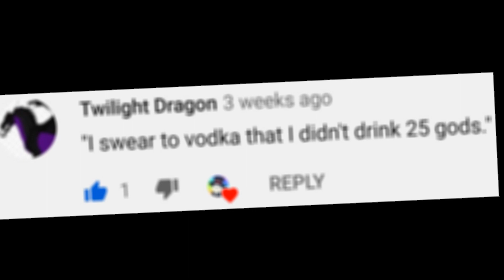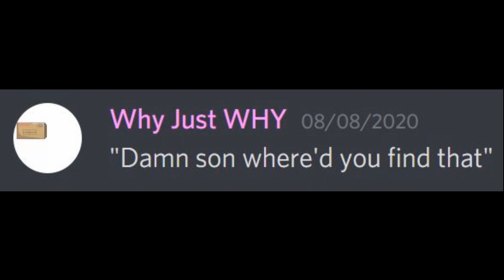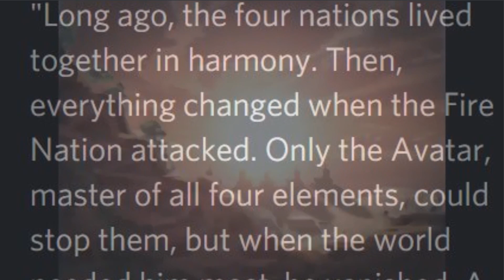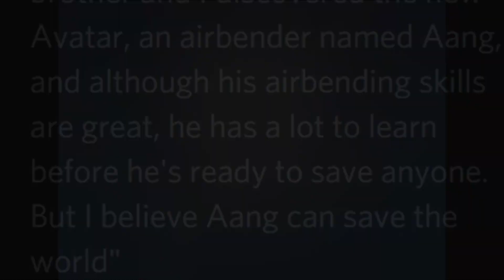Saying a LOT of Things as Beetlejuice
Emotes used in video/thumbnail/profile pic made by Bencer!

Outro theme was commissioned for me by Tristan Gray!
Outro theme (FULL):

Sprite Sheet used for the outro was made by the-wordless on DeviantArt!